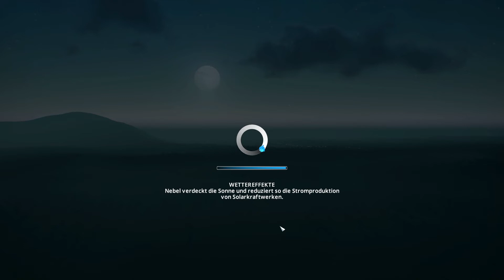Eine neue Stadt? - Cities Skylines [S02E11] | [Deutsch/German]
«Cities Skylines»

Eine Städtebau-Simulation von Paradox Interactive (2015)